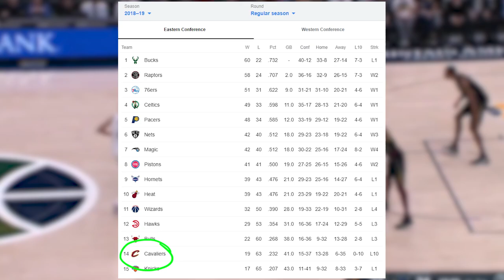He Was THE WORST NBA PLAYER...But Then...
How do you go from possibly the worst player in the NBA to being a valuable piece on a championship level team? The incredible comeback story of Cameron Payne is unlike any other, and deserves an in depth look.
So let’s go from the very beginning all the way to last night when he scored 29 points in the conference finals. What up everybody, my name is Stefan and this is Heat Check. Let’s get into it.
Cameron Payne Sophomore Year: 20.2 PPG / 6.0 APG
After a strong sophomore year at Murray State, averaging 20 points and 6 assists per game, Payne entered the NBA draft and analysts compared him to Damian Lillard, predicting a bright future for him.
The fact that he was selected pretty high at number 14 confirmed all of that. So he was headed to the Oklahoma City Thunder.
That rookie year in 2016 OKC were making a big push in the playoffs so watching and kind of rooting for them, I caught a few highlights of Payne as well. Or I should say lowlights.
I distinctly remember watching Cameron struggle under the pressure. Even in the limited 4-5 minutes per game that he would get while Westbrook was getting a breather on the bench, Payne would always make his presence felt by having multiple turnovers, or missing open shots. If you take a look at some of the boxscores during that postseason, you would see lines like these:
4 minutes, zeros across the board and 2 turnovers. 7 minutes, 2 of 7 from the field and 2 turnovers of course. And this one from game 4 against golden state: 1:58, 0 for 1 and 1 turnover. Now that’s what I call making your presence felt. In less than 2 minutes, basically everything he did on the court was bad for the team.
Dude would get subbed in with a 9 point lead and in just a few possessions, that would instantly melt down to 2 or 3 and Russell would need to get back in the game
That playoff run of course he would become more famous for his pre-game dance routines that he did with Westbrook, than his actual play.
And shoutout to my friend Gorjan who still laughs to this day about my horror stories from watching Cameron Payne on the Thunder. That was legit stressful.
When KD left the team in that off season, OKC tried to retool the roster, and Cam was sent to the Chicago Bulls in a trade package for Taj Gibson.
What followed was the most blunt statement that I’ve ever read about a player. Check out this quote from someone within the Bulls organization:
We knew the second practice that he couldn’t play at an NBA level. The only reason it took two practices was because we thought maybe it was nerves in the first one… Any Bulls coach who says differently is lying.
Wow, this has to be the harshest thing I’ve ever heard about a player by far, and back then it only confirmed my initial impressions about this guy.
As I just found out yesterday, JJ Reddick thought the same thing as well.
JJ REDDICK PODCAST.
So it was pretty much a unanimous opinion that Cameron Payne was not an NBA player.
So from a Chicago Bulls team that ended the season 13th in the East, Payne signed 2 10 day contracts the following season with an even worse team, the Cleveland Cavaliers, who ended the year as 14th in the East or second to last of course, with a record of 19 and 63.
This is important to know because he wasn’t picked up by anyone after those 10 day contracts, and if you’re not worthy of playing for the worst teams in the league, then you must really be bad at basketball, I don’t know how else to put it.
In November of 2019 Payne basically found himself out of the league, and had to sign with a team in China. This is without a doubt the lowest point of his career. Just a few years after getting drafted, being universally seen as a horrible player, and having to go down to an inferior level of competition just to play, that had to have been demoralizing.
After a short stint in the Chinese league, Cameron returns to the states and signs with the G-League team Texas Legends.
Now this is where things get interesting and where fortune plays a big role in this story.
In the G-League at the beginning of 2020, Payne slowly started to get his confidence back, and played well. In 15 games there he averaged 23 points, 5 rebounds and 8 assists.
So when the NBA returned to the bubble, the Suns, led by Monty Williams who was an assistant in OKC when Cam was there needed a player to fill out the roster, and based on that relationship, as well as his recent performances they called Payne.
He knew that it’s now or never for him, so this second opportunity that he got, he wasn’t going to waste it.
In the bubble, in 23 minutes per game he had a strong outing of 11 points, 4 rebounds and 3 assists while shooting 48.5% from the field and 51.7% from downtown.